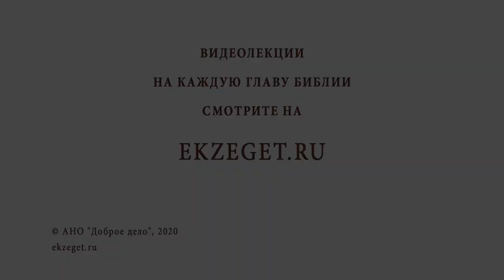Кто управляет нашим миром: Бог или диавол? Протоиерей Александр Тылькевич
В сегодняшнем видео вместе с протоиереем Александром Тылькевичем отвечаем на вопрос: "Кто управляет нашим миром:  Бог или диавол?" Касаемся следующих тем:

🔸Противопоставление Бога дьяволу.
🔸Падший ангел.
🔸Три произведения Клайва Льюиса.
🔸Ограниченность дьявола.
🔸Выбор жизненного пути.